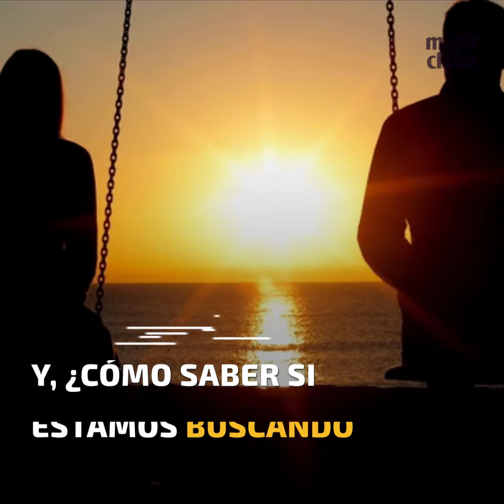¿Esto es amor o solo sexo?